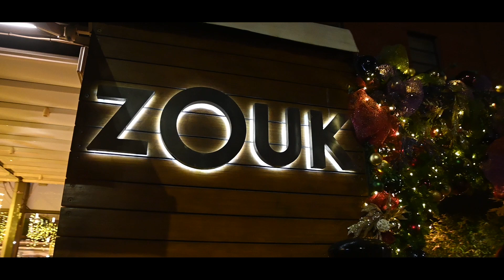Zouk Christmas Menu Event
Christmas is almost here! 🎄
Easily the best restaurant in Manchester hands down!

Everything was shot and edited by me.

Jackfernley.com

📷Camera:
Nikon DSLR D3300
50 mm Fixed Lens
35mm Fixed Lens
18 - 55mm Lens
10 - 24mm Lens
18 - 200mm Lens

🎤Audio:
RØDE Shotgun Mic

💡Lighting:
Studio Lighting
Halo Ring Light

📸Camera Accessories:
Neewer Shoulder Rig
Neewer Camera Bag
DJI iPhone Gimbal